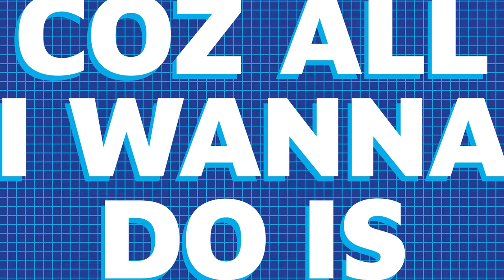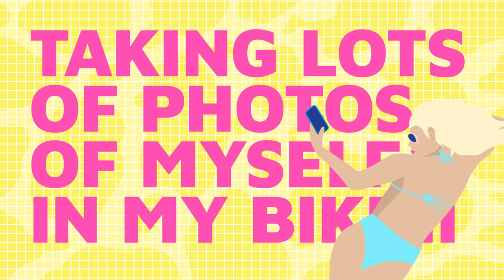Mark Maxwell - Santorini feat. Asta (Official Lyric Video)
Born in 2008, Sweat It Out is a Sydney-based record label started by the late and great AJAX. Together, along with our sister label, Club Sweat, we like to make you smile, dance, and most importantly, sweat.